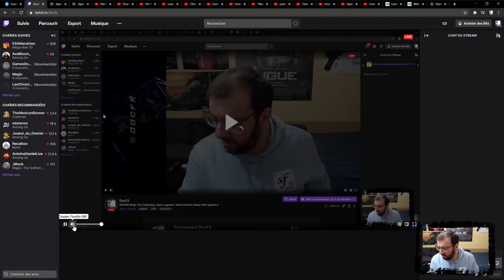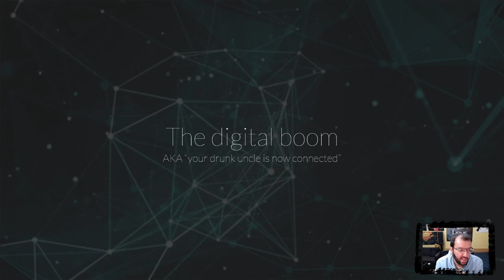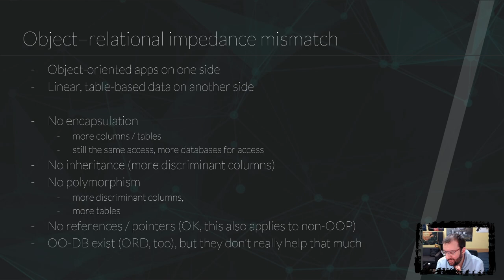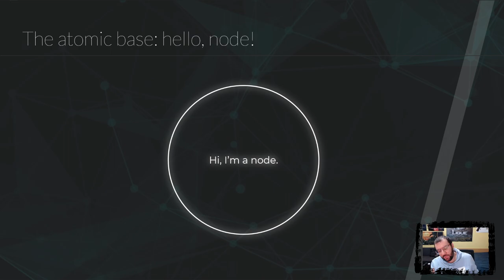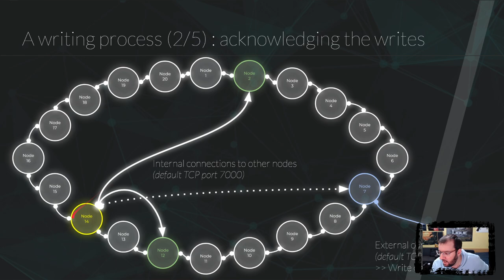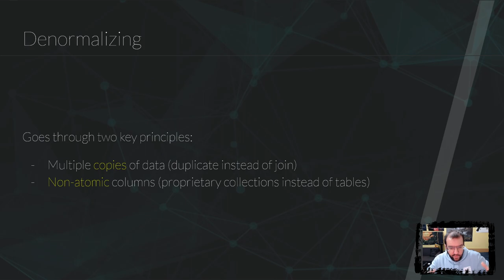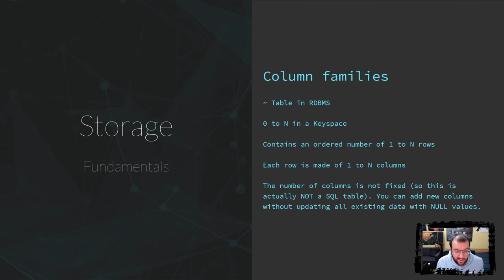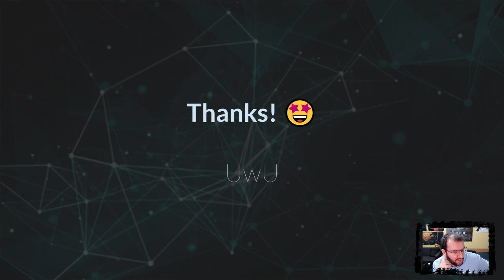[EN] Apache Cassandra & Big Data / Scalability / NoSQL Elements ☄️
(For some reasons, my mic does some weird echo sometimes, I have no idea why, three segments of the video are affected, I just apoligize for that. Couldn't hear it during the live.)

This course is here to help:
🧙‍♀️ Break away from relational modelling
🧙‍♀️ Break away from SQL
🧙‍♀️ Understand load increases of data storage
🧙‍♀️ Realize what changed over the last 20 years in I.S.
🧙‍♀️ Master Cassandra architecture
🧙‍♀️ Actually be able to use Cassandra

00:00 Start
00:30 Pre-roll & checks

01:21 ⭐️ Intro
04:25 About me
05:59 ⭐️ What this course is about
07:15 Is Cassandra a thing?
11:42 ⭐️ Databases
12:22 DBMS - Oracle
14:16 DBMS - Relational top players
17:14 DBMS - Non-relational top players
21:41 DBMS - Going further
24:12 ⭐️ Problems
24:29 Big Data
26:04 The Digital Boom AKA "your mum is now on YouTube, with a smartphone"
28:52 Polymorphic typical device
30:29 IoT & connected device market predictions
34:07 What is IoT?
37:01 The CAP Theorem
39:44 ACID & BASE principles
44:22 About scalability
45:34 Maintenance
46:25 Cloud Everything
46:56 ⭐️ Cloud Computing
47:07 Cloud computing & services
51:50 The cloud market
55:35 The Object-Relational Impedance Mismatch
58:00 Data storage doubles every two years
1:00:27 ⭐️ Building bullet-proof infrastructures
1:01:13 The machine
1:02:20 The network connections
1:03:16 About message brokers
1:06:35 Solving problems with science!
1:06:54 Sharing memory
1:07:20 Sharing disk
1:07:40 Replication on several machines
1:08:00 Sharding databases
1:09:54 Services
1:10:41 About microservices
1:15:24 Market competitors
1:15:57 ⭐️ Meet Cassandra
1:16:24 A history of Cassandra
1:20:19 Key points of Cassandra
1:21:38 DB Engines ranking
1:21:50 Hall of fame (so far)
1:24:01 Architectures
1:24:58 The atomic base: hello, node!
1:25:22 The atomic base: hello, server!
1:25:43 The atomic base: hello, partition!
1:26:02 The atomic base: hello, hash tokens!
1:26:43 The atomic base: hello, tokens range!
1:27:30 Virtual nodes
1:28:45 The atomic base: hello, cluster!
1:37:37 The atomic base: hello, datacenter!
1:40:01 The atomic base: hello, rack!
1:42:24 The atomic base: hello, snitch!
1:43:49 The atomic base: hello, coordinator node!
1:48:11 A writing process
2:07:37 A reading process
2:10:52 A deletion process
2:13:08 ⭐️ Designing with NoSQL
2:16:14 The relational world
2:18:09 The NoSQL world
2:20:55 Denormalizing
2:22:17 Multiple copies... Even for ordering
2:23:44 When NOT to use Cassandra?
2:24:39 What Cassandra does not do in the world of big data
2:22:54 ⭐️ Cassandra API
2:26:11 Cassandra toolkit
2:27:33 Command line tools
2:29:37 Enter CQL (V3)
2:29:57 CQL key points
2:31:20 CQL at a glance
2:35:34 The most important part: the primary key
2:44:10 Order on disk defines queries design
2:46:29 CQL usage
2:46:40 Storage fundamentals
2:53:30 Primary key definitions
2:55:42 Data types
3:02:20 Select filtering
3:05:50 Materialized views
3:09:45 Indexes
3:10:49 Ranged results
3:11:34 SASI
3:12:16 Advanced manipulation of results and data
3:13:30 Counting
3:13:40 Column stats
3:13:50 Batch queries
3:14:27 User-defined functions
3:15:01 Currently working drivers
3:15:51 One last word (Cassandra 4.X)
3:17:48 ⭐️ Thanks!